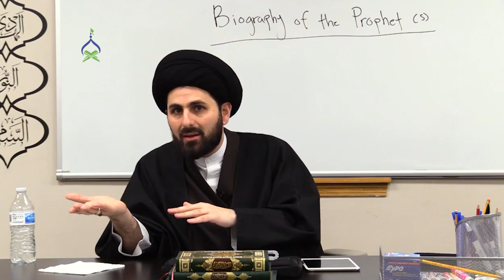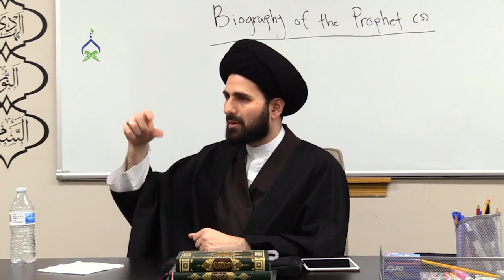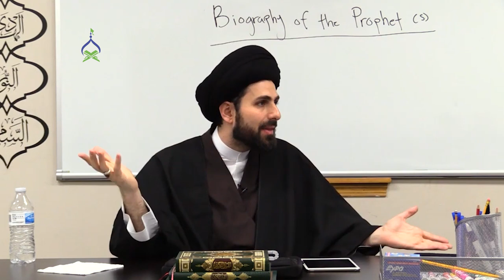Ep 122: Salman al-Farsi (al-Muhammadi): Prophet's Greatest Companion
Things you'll learn in this episode of Our Prophet:

00:00 - Who was assigned as Salman's brother in al-Muakhaat
00:40 - Salman's strategy in the Battle of Trench (Ihzab) and the Prophet's historic remarks
04:21 - How Salman faced racism and Prophet's response
06:52 - Why Salman proposed to marry Umar ibn Khattab's daughter?
08:17 - Salman becoming governor of Madain under Umar ibn Khattab
11:10 - Salman's conversation with a dead man
14:18 - Inspiring poetic verses Salman wrote on his shroud
16:14 - Narrations about Salman's status and his knowledge of the unseen
21:20 - Salman's age as reported by historical records